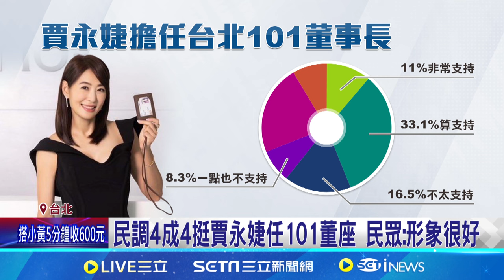收死亡威脅首發聲 賈永婕:不法之徒絕不寬容｜三立新聞網 SETN.com